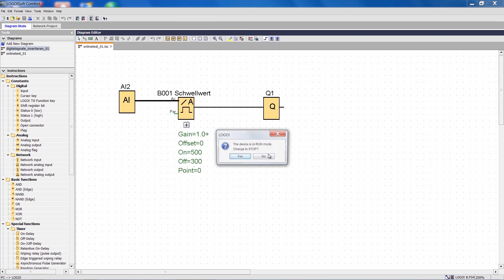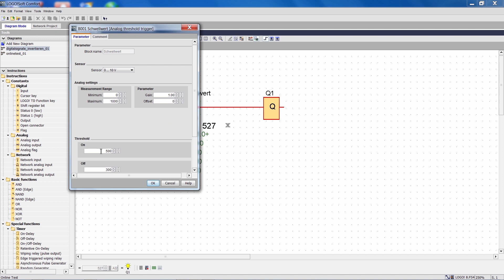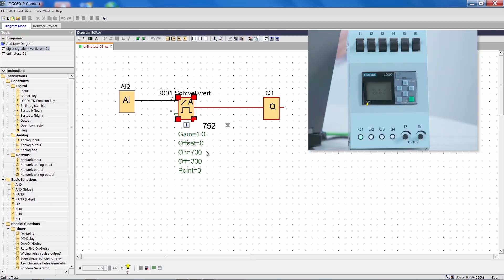12 - LOGO! Online testing